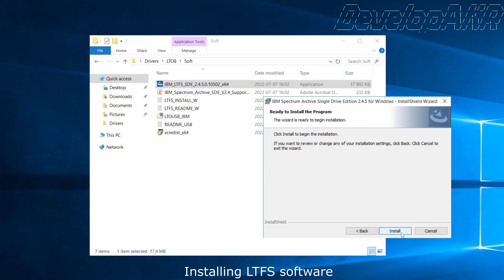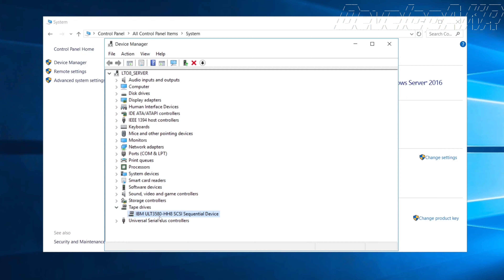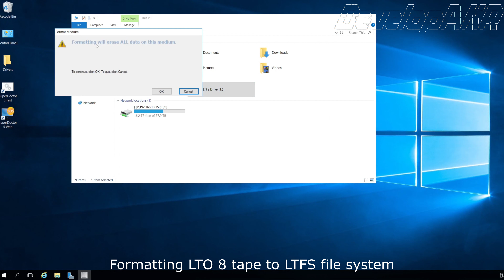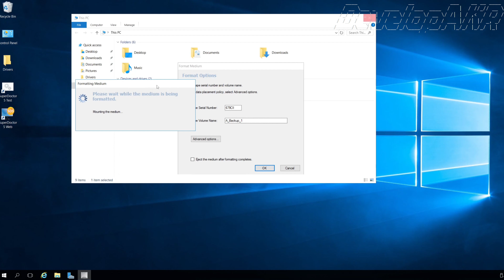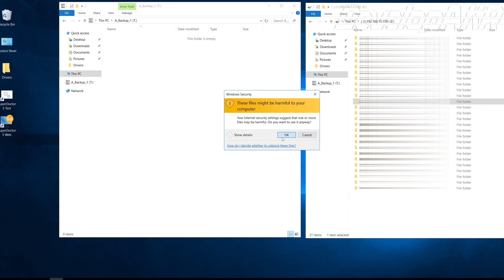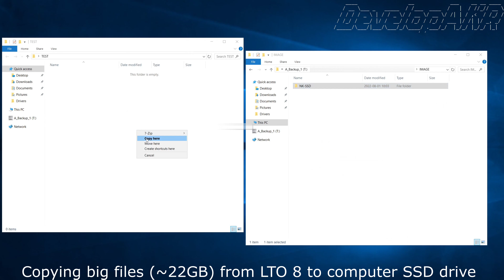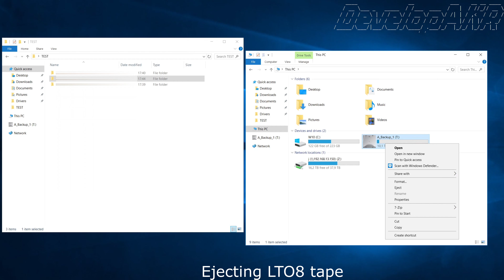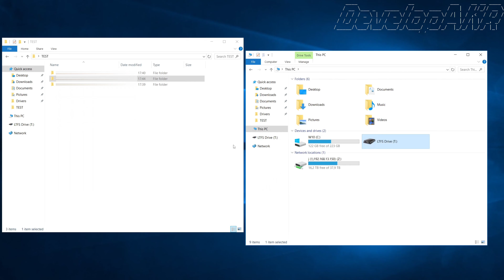How to use LTO8 Tape Drive IBM TS2280 with LTFS file system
Q: How to store 12TB of data on a single data storage medium?
A: Use LTO8 Tape Drive (IBM TS2280) with LTFS file system.
In this video I show you:
How to install IBM Spectrum Archive Single Drive Edition software;
How to format LTO8 tape to LTFS;
How to use LTO8 tape and LTO8 drive;
How to copy files to LTO8;
How to copy files from LTO8;
How to eject LTO8 tape.

An LTO-8 cartridge offers 30 terabytes (TB) of compressed storage capacity and 12 TB of uncompressed capacity. Sustained data transfer rates are ~750 megabytes per second (MBps) for compressed data and ~360 MBps for uncompressed data. The actual capacity varies depending on the application, the type of data, and the tape cartridge. 12 TB is typical and 30 TB is possible when the Data Compression setting is activated. The default setting of Data Compression is controlled by the host system. The user and the application software can control the activation or deactivation of the data compression setting. The drive can typically achieve a 2.5:1 compression ratio.

00:00 Koven - Never I Felt This
03:50 Culture Code ft. Karra - Make Me Move (James Roche Remix)
07:31 Halvorsen - Band-Aid